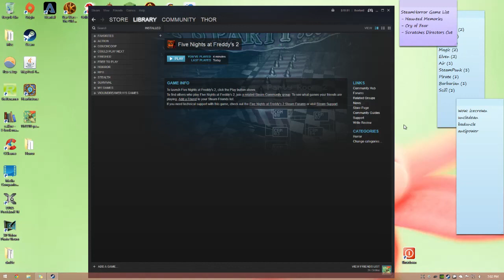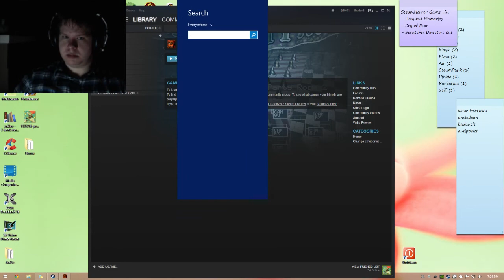Let's Scare: Five Nights at Freddy's 2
Where I play Five Nights at Freddy's 2.